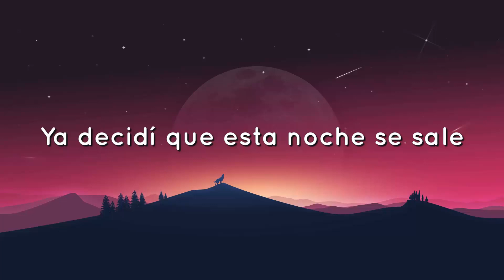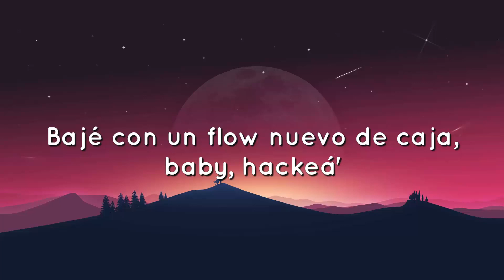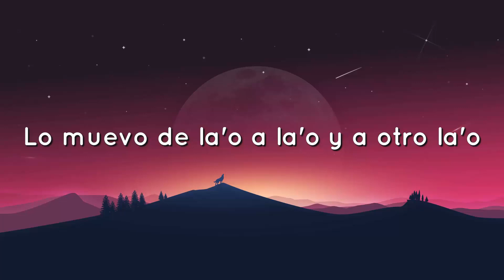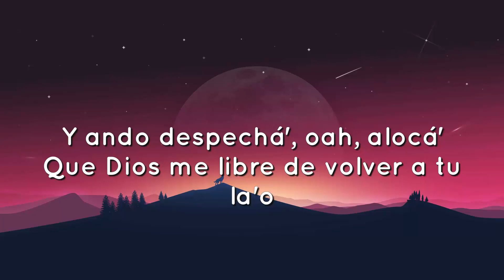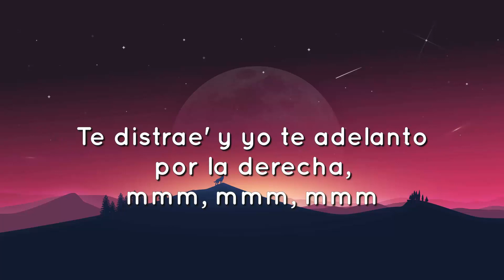🟠 ROSALÍA - DESPECHÁ (Letra/Lyrics)